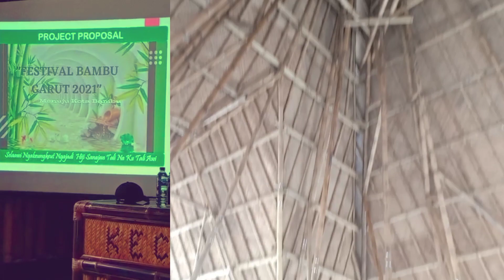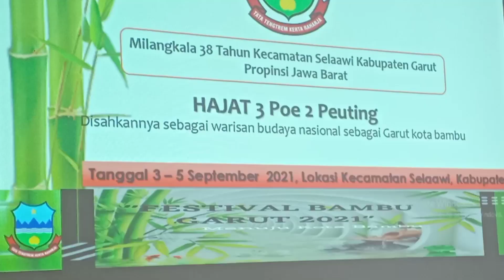Destinasi Kerajinan Bambu Kelas Dunia ternyata Ada di Sini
Selaawi Miliki Destinasi Wisata Kelas Dunia

Berbagai kreasi masyarakat Kec. Selaawi Kabupaten Garut telah mengangkat derajat masyarakat selaawi khususnya, selain dari potensi ekonomi kreatif berbasis UMKM di selaawi telah banyak menoreh berbagai prestasi diantaranya Pesilat Bambu terbanyak di dunia memecahkan Rekor RHR pada tahun 2018, Meraih rekor Muri sebagai sangkar Burung terbesar di dunia dan berbagai kreasi lainnya
kini Selaawi sebentar lagi akan memiliki sentra kerajinan di luas wilayah sekitar 5 hektar untuk berbagai kegiatan seni budaya serta wisata lainnya.